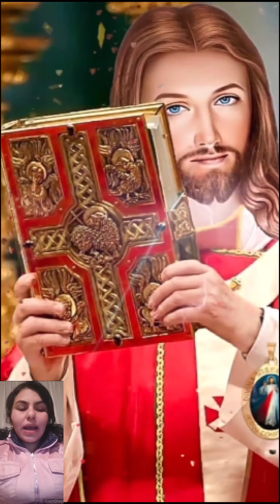QUE DIOS TE QUITE TODOS TUS DOLORES PROBLEMAS DIFICULTADES Y PROBLEMASQUE TE SE SALUD CONSUELOYPAZ